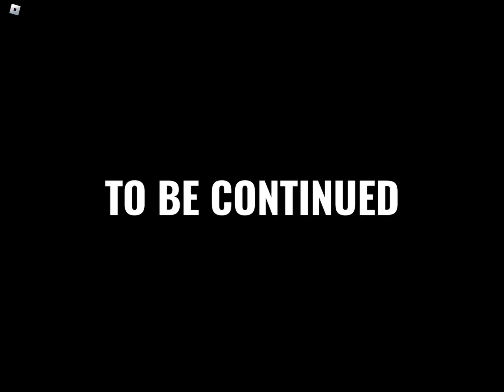Did I do it???